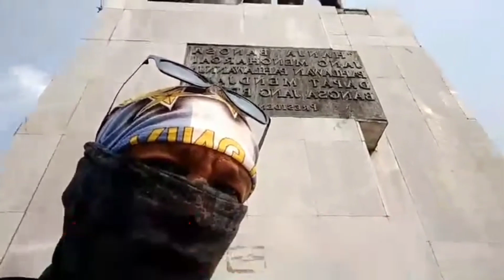Seputar Ulasan Tentang Tugu Tani//Jakarta//Peninggalan Soekarno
Thu Tani